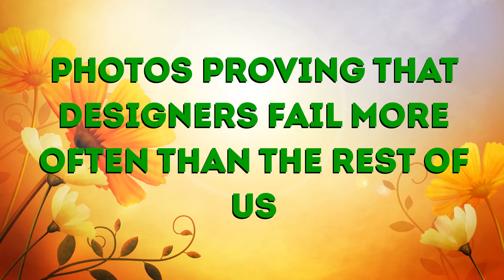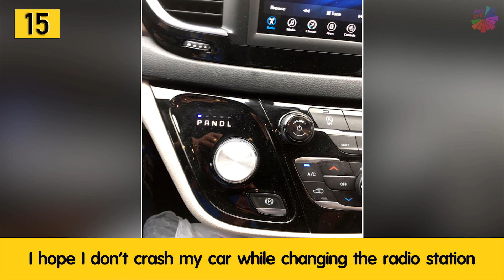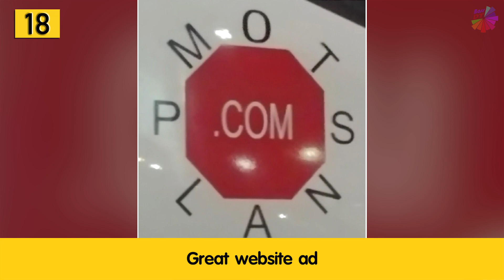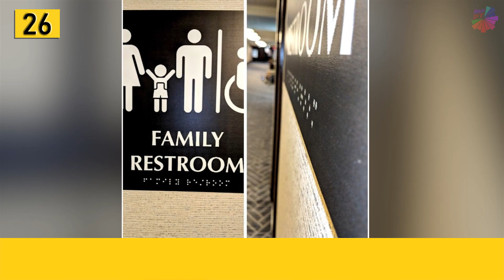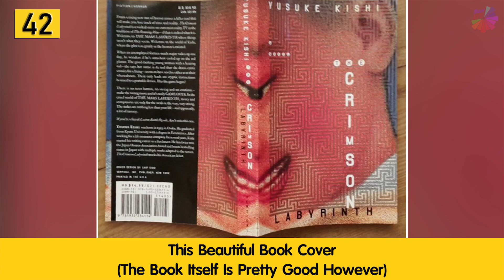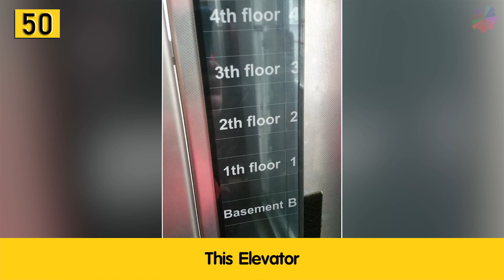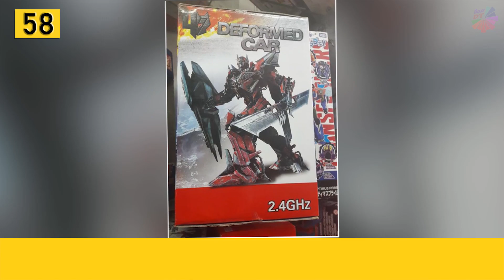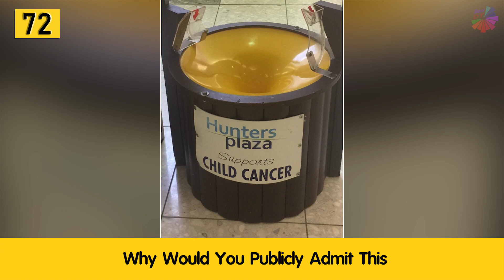Photos Proving That Designers Fail More Often Than the Rest Of Us